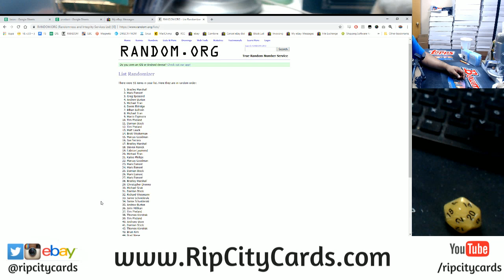12/26 Daily RCC Giveaway